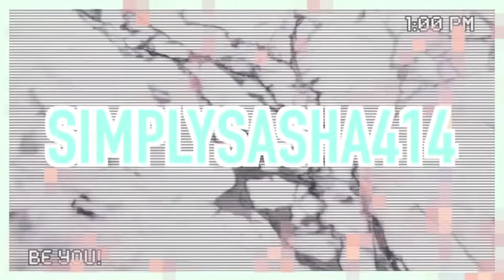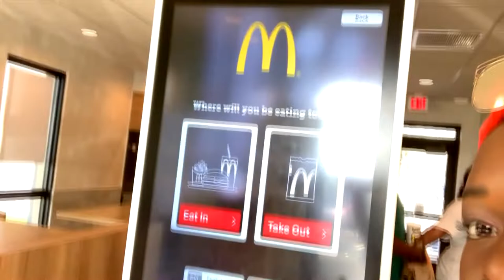IPhone XS MAX Vlog (Pool Party ) 2018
Hey Guys !

MY LINKS!